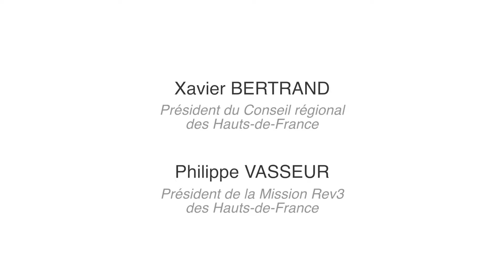Les Voix de l’économie – Comment bâtir l’avenir économique des territoires ?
Introduction des battles des Voix de l'économie 2018 par Xavier Bertrand, Président du Conseil régional des Hauts-de-France, et Philippe Vasseur, Président de la Mission Rev3 des Hauts-de-France.